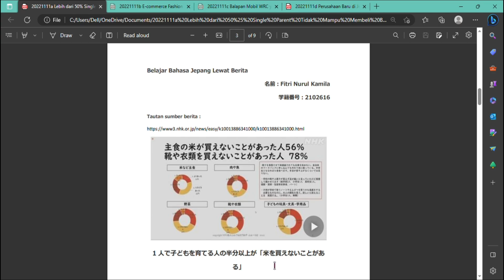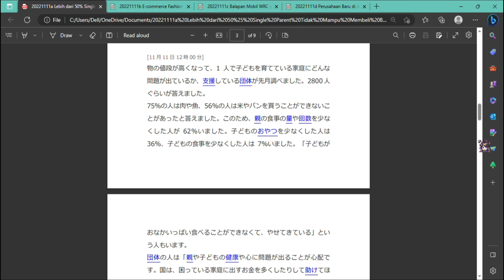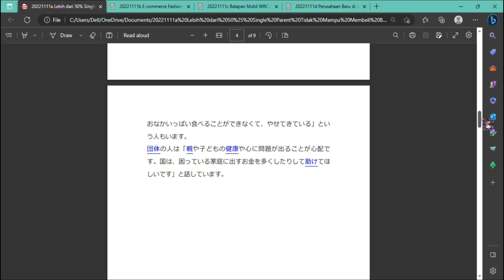Belajar Bahasa Jepang Lewat Berita (20221111-1) Lebih dari 50% single parent tidak mampu beli beras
Sumber berita : NHK NEWS WEB EASY
Penyampai berita : 2102616_Fitri Nurul Kamila

Target pembelajaran ;
1. menambah kosakata dan pola kalimat bahasa Jepang untuk diaplikasikan dalam percakapan bahasa Jepang,
2. mengetahui berita Jepang terkini,
3. lulus JLPT N5, JLPT N4, JLPT N3, JFT BASIC, NAT TEST dan JTEST.